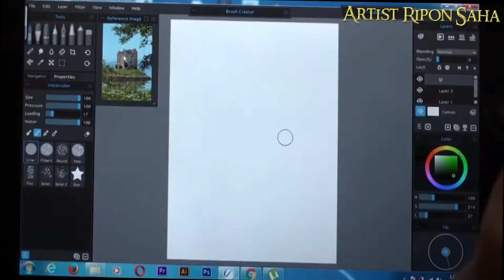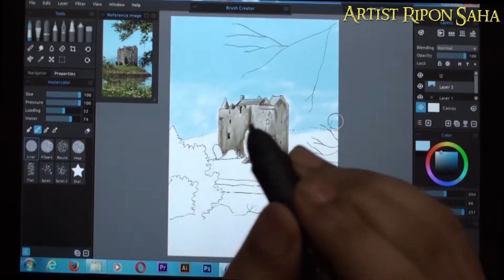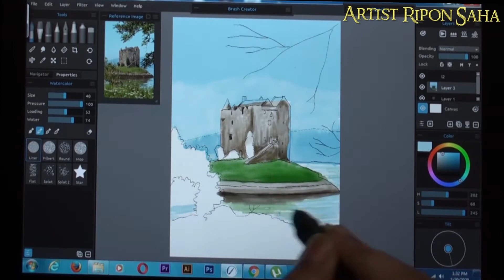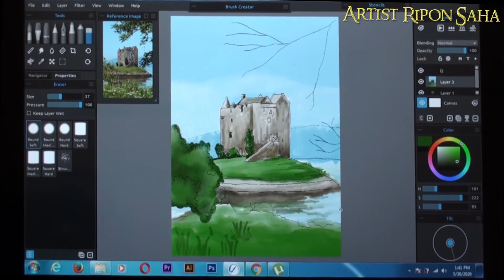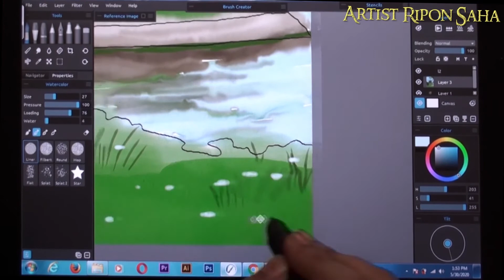Landscape Digital Painting With Rebelle 3. Painting Time-Lapse.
It's my landscape digital painting With Rebelle 3. It's a time-laps digital painting video. For this painting I use rebelle 3. Rebelle 3 is really cool. It's my 1st digital painting.